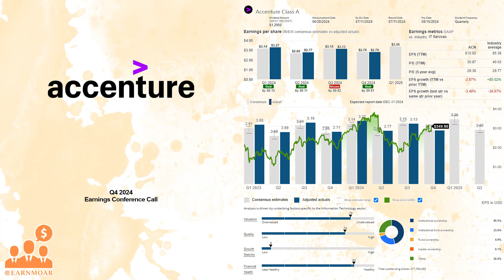$ACN Accenture Q4 2024 Earnings Conference Call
09/26/2024 Q&A: 32:01
Accenture plc, a professional services company, provides strategy and consulting, industry X, song, and technology and operation services worldwide. The company offers application services, including agile transformation, DevOps, application modernization, enterprise architecture, software and quality engineering, data management; intelligent automation comprising robotic process automation, natural language processing, and virtual agents; and application management services, as well as software engineering services; strategy and consulting services; data and analytics strategy, data discovery and augmentation, data management and beyond, data democratization, and industrialized solutions comprising turnkey analytics and artificial intelligence (AI) solutions; metaverse; and sustainability services. It also provides change management, HR transformation and delivery, organization strategy and design, talent strategy and development, and leadership and culture services; digital commerce; infrastructure services, including cloud infrastructure managed, cloud and data center, network, digital workplace, database platforms, service management, and cloud and infrastructure security services; data-enabled operating models; technology consulting and AI services; and technology consulting services. In addition, the company offers engineering and R&D digitization, smart connected products, product as-a-service enablement, capital projects, intelligent asset management, digital industrial workforce, and autonomous robotic systems; business process outsourcing; and services related to technology innovation. Further, it provides cloud, ecosystem, marketing, security, supply chain management, zero-based transformation, customer experience, finance consulting, mergers and acquisitions, and sustainability services. The company has a collaboration with Salesforce, Inc. to develop Salesforce Life Sciences Cloud. The company was founded in 1951 and is based in Dublin, Ireland.